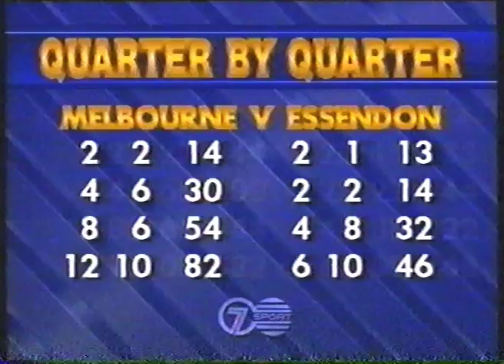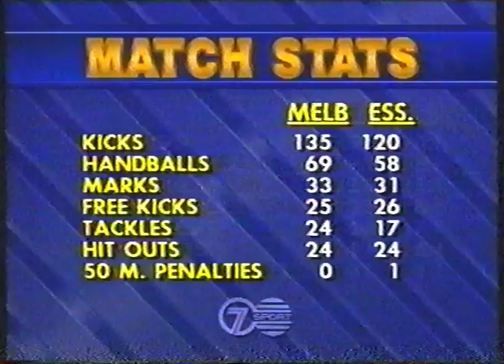1989 Mel v Ess London final